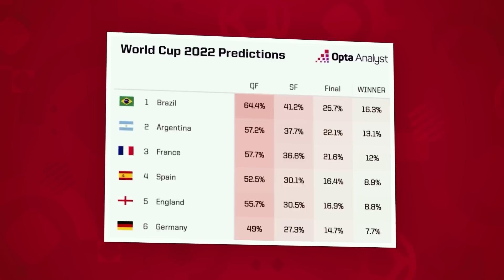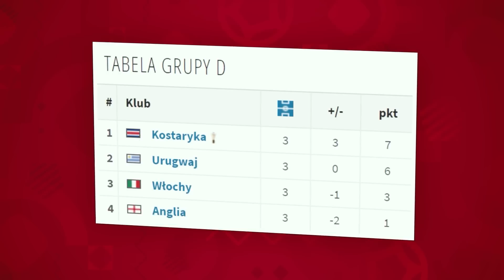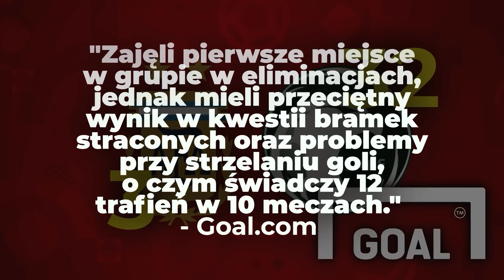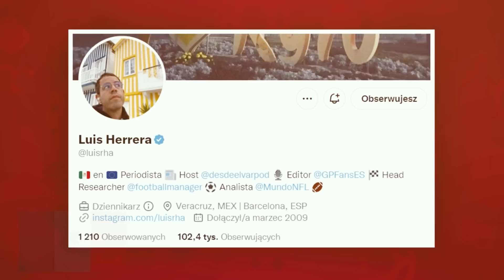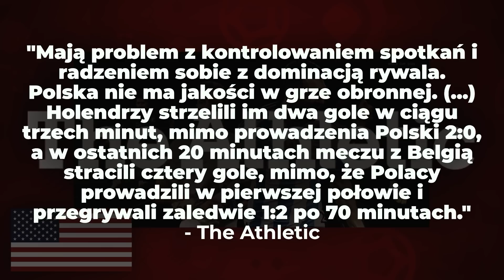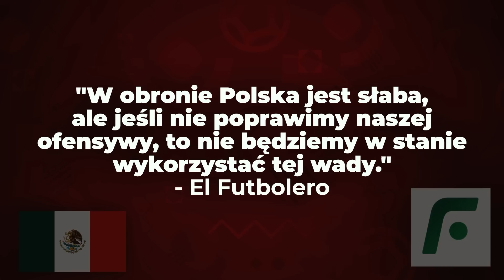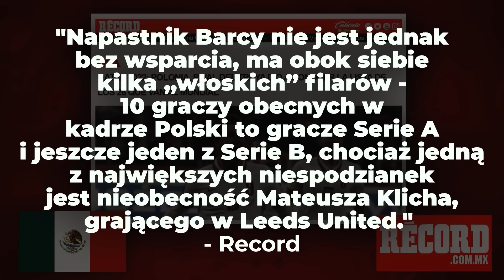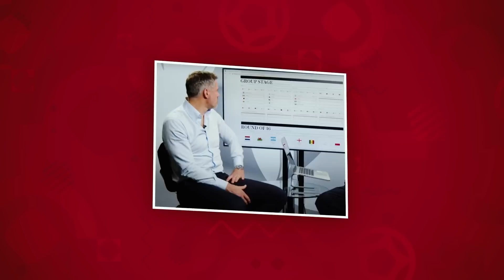SZANSE POLSKI NA MISTRZOSTWACH ZDANIEM ZAGRANICZNYCH MEDIÓW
Muzyka: Filmstro